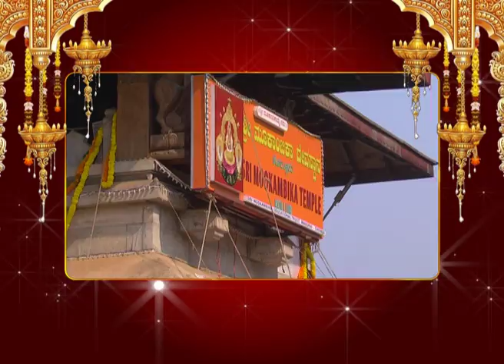kollur mookambika darshana